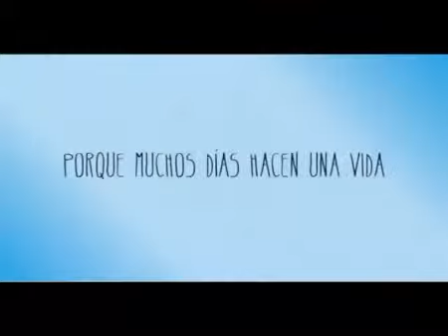Cumpledías Más de 1190000 días donadosGRACIAS